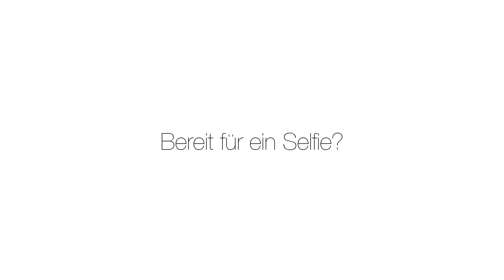Clinique Makeup Tutorial: Strobing Geheimnisse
Clinique Colour Pro Damian Garozzo lüftet das Geheimnis vom Makeup Trend Strobing.